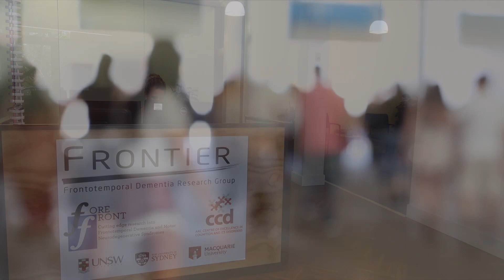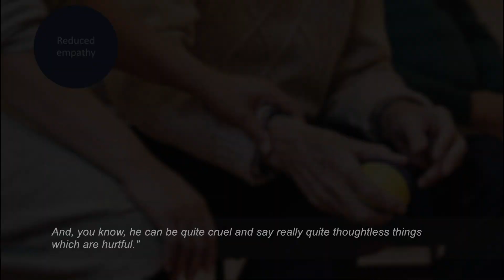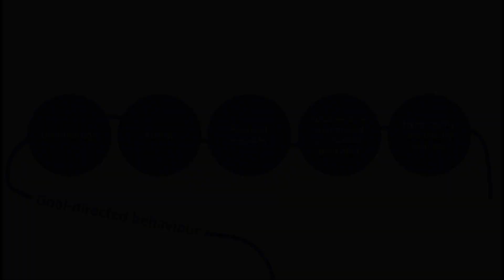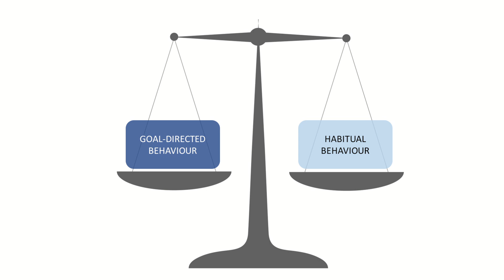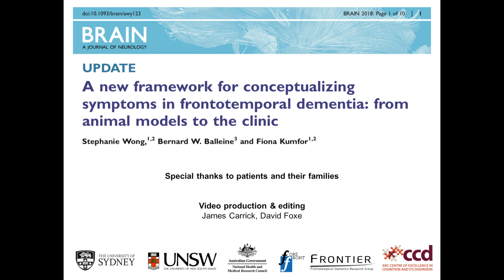A new framework for conceptualizing symptoms in frontotemporal dementia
Behavioural-variant frontotemporal dementia is characterised by a number of seemingly disparate clinical features. On the basis of evidence from animal studies, functional neuroimaging and behavioural neurology, Wong et al. propose that these symptoms reflect a common underlying disturbance in the capacity for goal-directed behaviour and the concomitant emergence of habits.